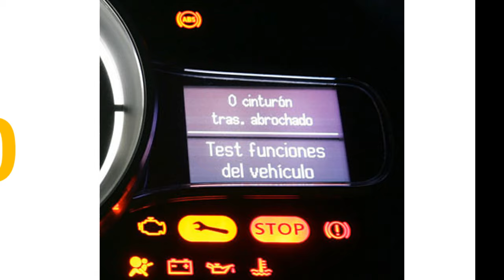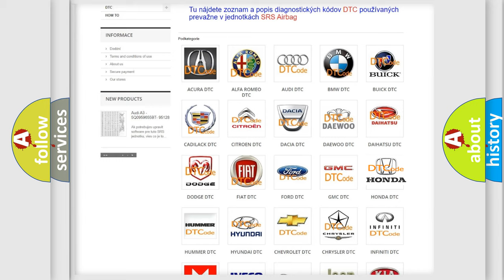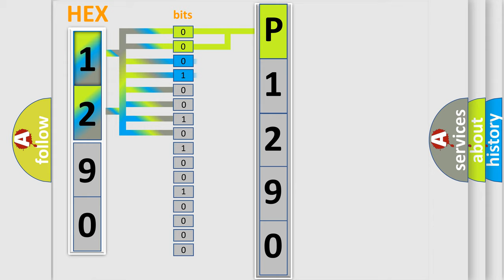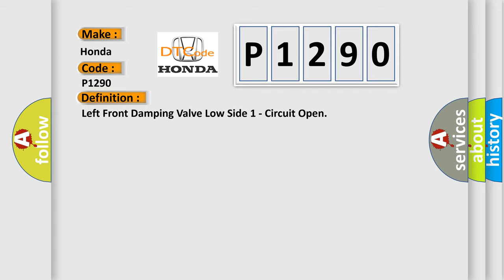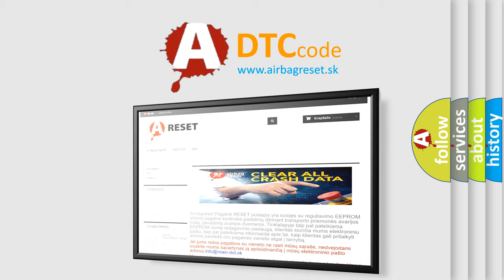DTC Honda P1290 Short Explanation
Contents:
0:21 Basic DTC analysis according to OBD2 protocol standard.
1:48 Insight into programming
2:58 A diagnostically understandable description of the Diagnostic Trouble Code
3:05 Basic error definition

Make:
Honda
Code:
P1290
Definition:
Left Front Damping Valve Low Side 1 - Circuit Open
Description:
Adaptive Damping Control Module (ADCM) detects when the Left Front Damping Valve circuit is open.
Cause:
WIRING HARNESS, TERMINAL, CONNECTOR DAMAGED OR DISCONNECTEDLEFT FRONT DAMPER VALVE (+) CIRCUIT OPEN OR HIGH RESISTANCEACTIVE DAMPING CONTROL MODULE (ADCM)DAMPING VALVE SHOCK ASSEMBLY